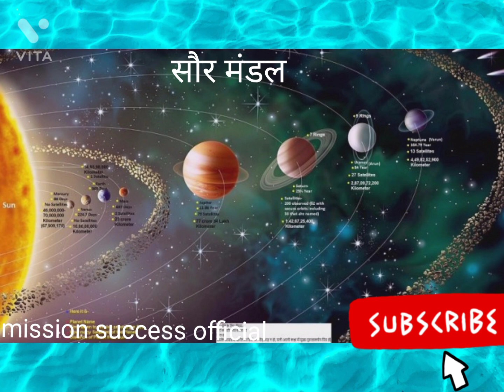सौर मंडल। सौरमंडल में ग्रह का वर्णन। solar system information grah ke bare me jankari,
सौर मंडल। सौरमंडल में ग्रह का वर्णन।Solar System.  Description of the planets in the solar system.  solar system information grah ke bare me jankari,

 # information about the solar system, # planets in the solar system, satellites, meteorites and different types of gas, # solar system information with solar , # there are 8 planets in the solar system, the sun is one of the eight planets, which is the largest planet in the solar system,  Jupiter,Smallest planet,Which is Mercury closest to the Sun,Mercury,Which planet has the most  and Venus, information about the solar system. solar system information grah ke bare me jankari,

सौरमंडल के बारे में जानकारी,सौरमंडल में ग्रह उपग्रह उल्का पिंड तथा विभिन्न प्रकार की गैस, solar system information with solar , सौरमंडल में ग्रह 8 है सूर्य एक है ऑठो ग्रह का उपग्रह सौर मंडल में सबसे बड़ा ग्रह कौन सा है, बृहस्पति, सबसे छोटा ग्रह, बुध सूर्य के नजदीक का कौन सा है, बुध, सबसे अधिक वाला किस ग्रह में होती है।, शनि ग्रह, बृहस्पति ग्रह के कितने उपग्रह हैं, 72, सौरमंडल में कौन से ग्रह उपग्रह नहीं है।, बुध और शुक्र, सौरमंडल की जानकारी।